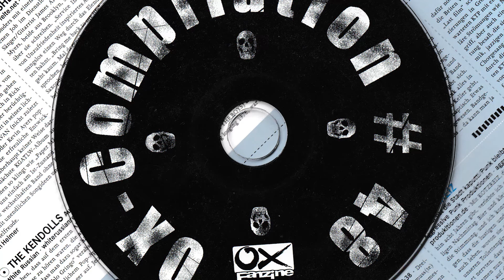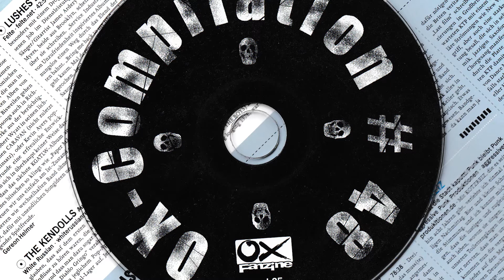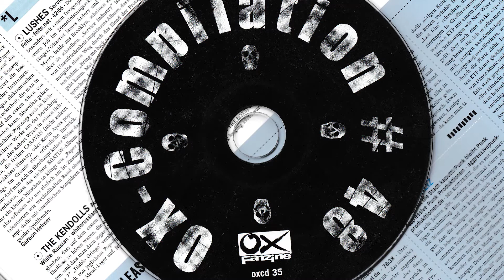12. That Very Time I Saw - Tables Turning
Various ‎– Ox-Compilation #48
Label: Ox Fanzine ‎– oxcd 35
Format: CD, Compilation, Promo
Country: Germany
Released: 2002
Genre: Rock
Style: Punk Rock, Alternative Rock, Surf, Psychobilly, Ska, Punk

Tracklist
1 –The Pattern Nothing Of Value 2:05
2 –New Bomb Turks Statue Of Liberty 3:25
3 –Mudhoney Inside Job 2:52
4 –The D4 Party 2:39
5 –Dragons Kamikaze 4:42
6 –Distraction Highjack My Heart 1:29
7 –The Spook Midnight Run 3:18
8 –Kings Of Nuthin'  Shit Out Of Luck 2:04
9 –Psychopunch Back In The Days 3:57
10 –Good Witch Of The South Bog War 2:55
11 –Sonic Dolls Rio AT The Sheep Dog Trials 1:26
12 –That Very Time I Saw Tables Turning 2:45
13 –La Par Force Necessity Of Ruins 3:44
14 –Endstand Dead Flies Off The Window Sill 3:12
15 –Shandon Virus 2:24
16 –Travoltas Do The Gal-I-Gator 2:39
17 –Blondes  Emily 2:25
18 –The Skulls  Kill Me Kill Me Kill Me 1:45
19 –Derita Sisters One Last Pogo 1:38
20 –Flipsides Two Weeks 2:43
21 –Heroines Heartbreaker 3:25
22 –Cockroach Candies Halloween Porn Queen 2:51
23 –Boom Boom Kid Medicina 1:38
24 –Projekt Kotelett Schüttel dein Ding 2:07
25 –A Radio With Guts Math And The Mocking Moon 2:45
26 –Frontkick Midnight Tunes 3:05
27 –Broilers Geister die ich rief 4:04
28 –My Favorite Chord Feel 2:50
29 –Smoky Joe Jack Rabbit 1:08

Credits
Artwork By – Conrad Winkler

Notes
Free Give Away With Ox Fanzine #48 (September - Oktober 2002)